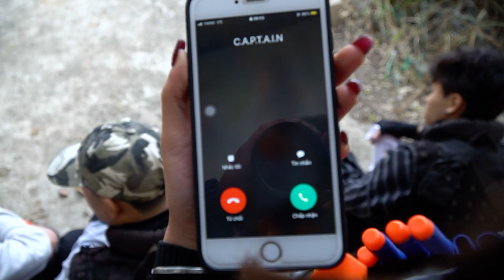GUGU Nerf War : S.W.A.T Girl Warriors CID Dragon Nerf Guns Fight Super Beast Squad King Monkey 2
Nerf Guns Warrior meets Squid Game Soldier! DESTROY all and WIN the battle!
Good luck!

About us: Gugu Nerf War is the Nerf Guns video game channel, use Nerf Guns to attack the enemy. Nerf real life strategy game of young people. We customize and mod all of our Nerf Guns just for our videos, which are inspired by video games, movies.